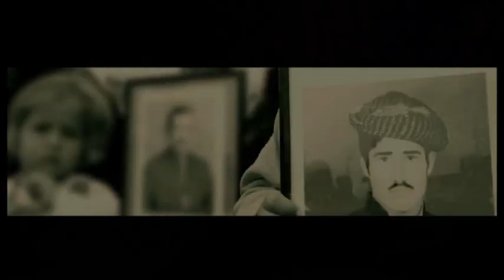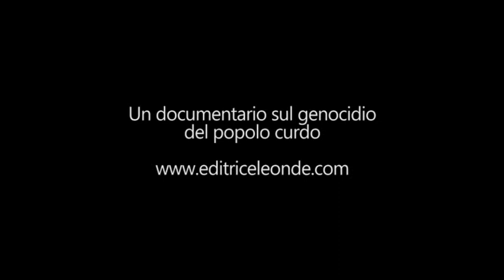Studenti senesi in Kurdistan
Documentario sul genocidio di Saddam Hussein realizzato da 4 studenti di Siena, con l'appoggio logistico dell'organizzazione Solidarietà Onlus attiva nel Kurdistan iracheno con progetti sanitari, edito dalla casa editrice